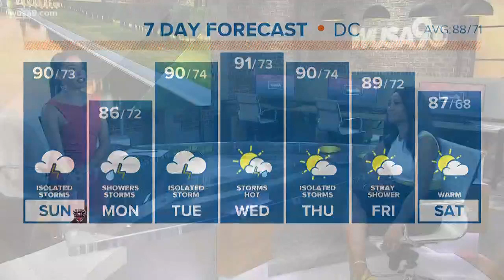Why that dramatic ice melt in Greenland matters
Eleven-billion tons of ice melted in one day.